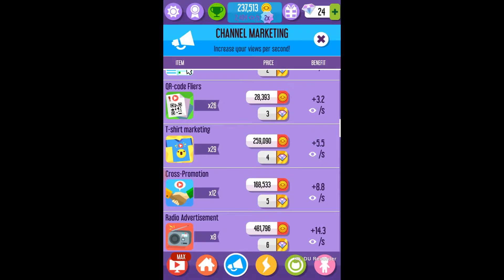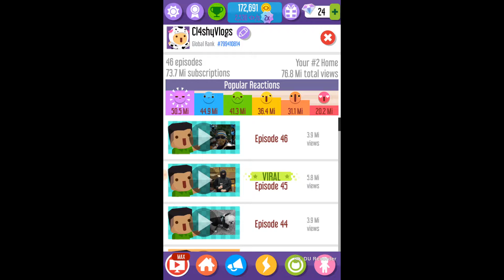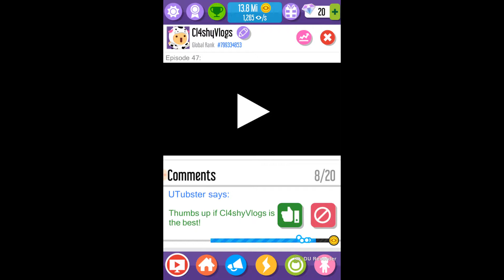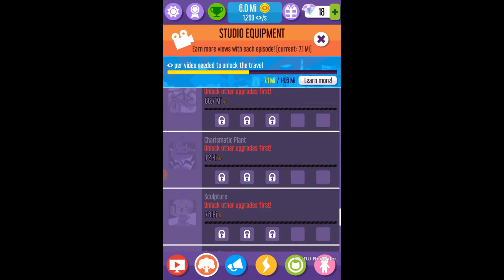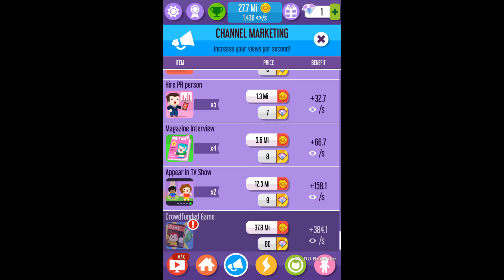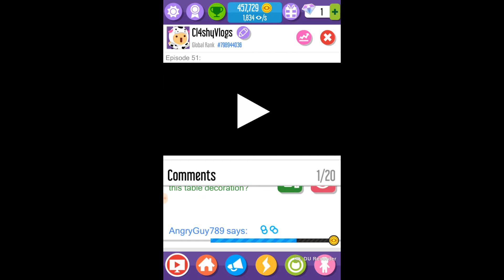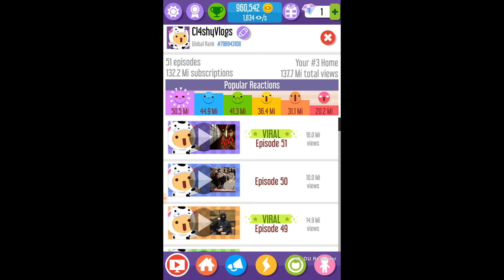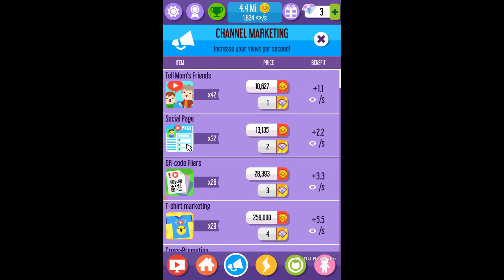PUGLAND!!!! | Vlogger Go Viral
Hello everyone MineClashPro16 here and welcome back to another video. Today I am playing  Vlogger Go Viral again. Today I move from land to land and even get a bronze play button but, that is not the best bit. I got a pet pug and...